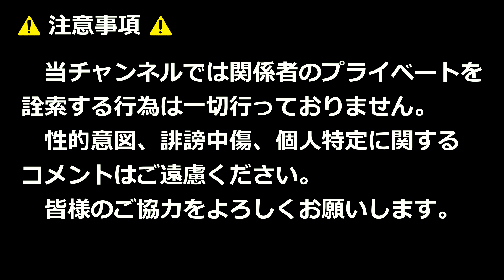B'zのコピーバンド！！love me, I love you！！まつり起業祭八幡2023！！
2023年11月5日

【使用BGM】
OP